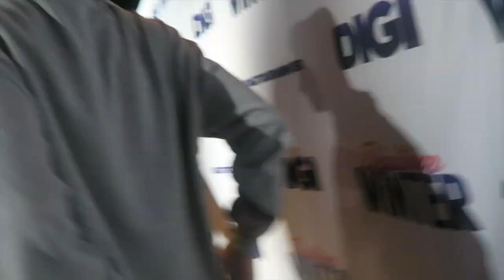THIS VENUE IS HAUNTED | Bruhitszach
That is the scariest venue in the world, but i still kinda love it ..